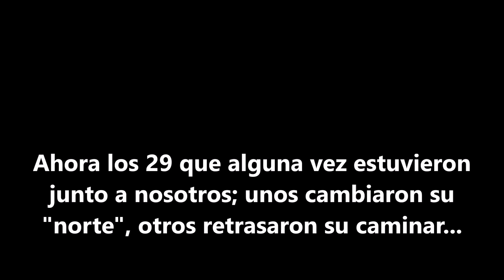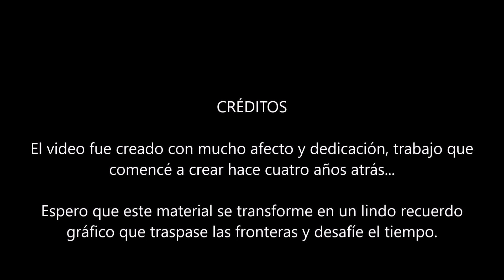ETP 4Dgeneración_2016 Copiapó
Aquí les dejo el video que preparé con mucho cariño para mis alumnos de la especialidad de Mecánica Automotriz 2016 de la Escuela Técnico Profesional de Copiapó.
(trabajo de recopilación fotográfica 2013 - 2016)

Éxito para todos los egresados de la Degeneración 2016... Hasta siempre!!!